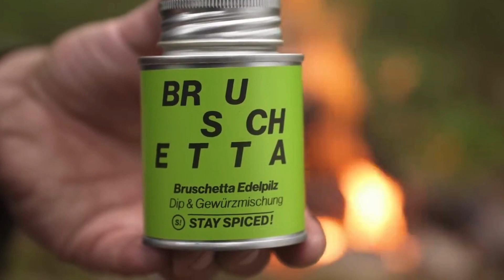/MONSTER ENTRECOTE/ STEAK/ on HOT STONE grilled outdoor/ ASMR/ style1